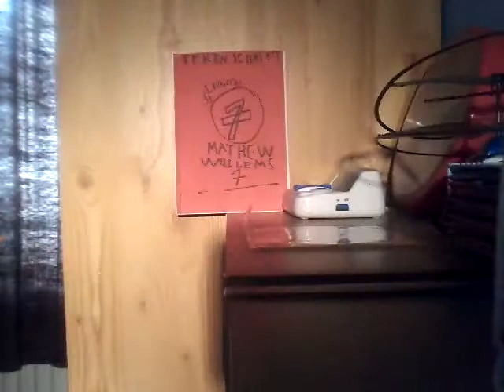Het MATHEW WULLEMS 7 teken schrift